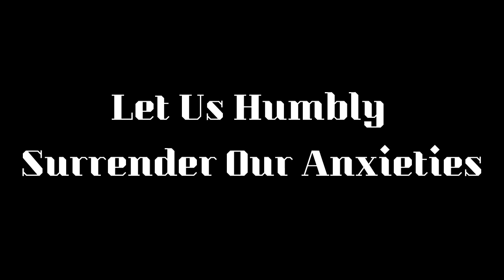Let's Humbly Surrender Our Anxieties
In this message based on 1 Peter 5:6-7, we learn that God tells us to give our anxieties to God.  In a world that is full of reasons to be anxious, knowing that God wants to carry those cares for us brings encouragement and strength.